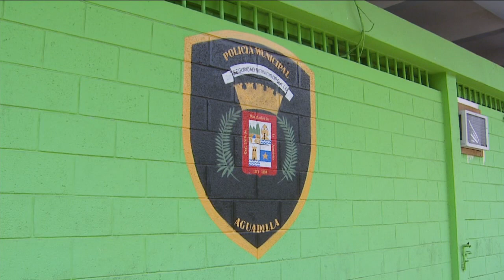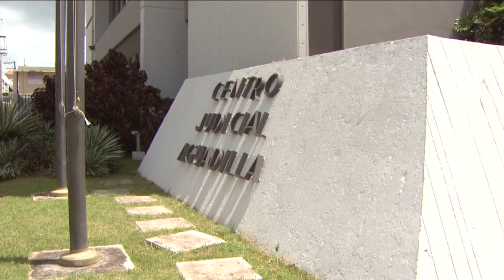Hombre armado causa miles de dólares en pérdidas en cuartel de Aguadilla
Tremendo susto sufrió un agente de la policía municipal de Aguadilla en la madrugada del sábado cuando un individuo armado de un machete entró al cuartel y comenzó a destruir la propiedad de la policía municipal. Ante este suceso que fue captado por las cámaras de seguridad del establecimiento la fiscal Miriam Nieves levantó expediente para en los próximos días someter cargos contra el hombre de 52 años que ocasiono los daños y que se encuentra ingresado en la cárcel las Cucharas de Ponce.